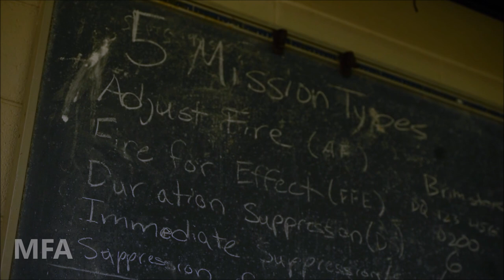U.S. Army Green Berets Jungle Warfare Training in Japan | MFA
U.S. Army Green Berets from 1st Battalion, 1st Special Forces Group (Airborne), complete a land navigation exercise with Team Kadena Airmen from the 18th Wing, Aug. 20, 2019, at the Jungle Warfare Training Center, Camp Gonsalves, Japan. A Special Forces detachment trains joint-and-coalition forces to enhance a variety of specialized warfighting skills, enhancing readiness and lethality of U.S. allies and partners. When they are not deployed, training U.S. service members at home station further enhances and develops these skillsets.

Video Credits:
 Staff Sgt. Peter Reft
18th Wing Public Affairs